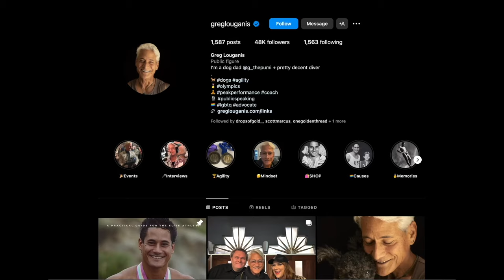#004 Beyond Gold: Diving Deep with Greg Louganis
Considered the greatest diver in history, Greg Louganis is the only male to win gold medals on both 3 meter springboard and 10 meter platform in consecutive Olympic Games (1984, 1988). A trained actor, dancer, model and spokesman, Greg’s wide repertoire of skills keeps him in demand and in the public eye. As the undisputed GOAT of mindset, Greg shares his knowledge and wisdom through his meditation and mindfulness course, as well as through his books, interviews and speaking engagements. Across the globe, billions who watched either the 1984 or 1988 Olympics were enthralled by the poetry that was Greg Louganis: the beauty and power of his diving captured the world. With a total of 5 Olympic medals, 5 World Championship titles, 6 Pan American titles and 47 national titles, more than any person in U.S. history, his records remain unbroken. Today, as a coach, speaker, author, actor, activist and humanitarian he continues his tradition of excellence.

00:00:00 - Introduction
00:02:15 - Breathing Exercise
00:05:00 - Greg's Journey
00:15:45 - Concept of Flow State
00:28:30 - Power of Visualization
00:35:20 - Living Authentically
00:45:10 - Legacy and Impact
00:53:25 - Mindfulness and Meditation
01:02:40 - Sustainability and Fashion
01:15:55 - Closing Thoughts

⁠⁠⁠Drops of Gold⁠⁠⁠ is the NOW podcast hosted and threaded by Jeff Scult, devoted to reminding us how to release stuck stories, embrace life, and reveal our most expressive, authentic selves. Featuring fascinating conversations with luminaries from all walks of life who have discovered their own drops of gold to share with humanity.
Hosted by Jeff Scult, produced by Mark Shapiro and Josh Robertson. Community and social threaded by Victory Jones. Theme music by Josh Robertson and Shazieh.